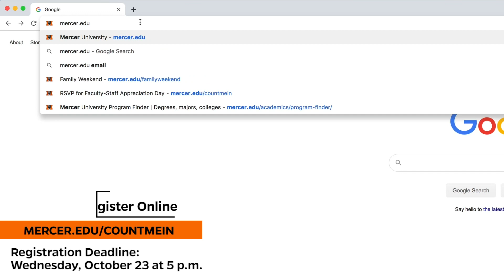Faculty/Staff Appreciation Football Game | This Week @ Mercer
Mercer employees have a great opportunity on Nov. 2 to tailgate and watch the Bears play Samford at Five Star Stadium at the annual Faculty-Staff Appreciation Day. Rhonda Lidstone, associate vice president for Human Resources, says there is an extra incentive this year for faculty and staff.